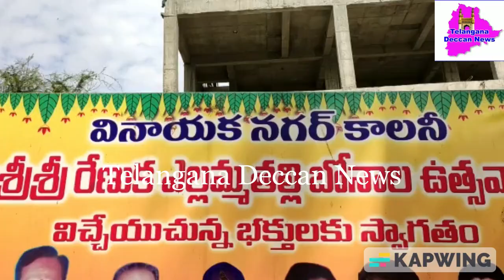Hundi Theft at Renuka Ellamma temple in Medchal Vinayaka Nagar Colony